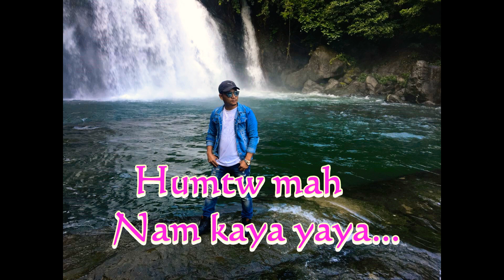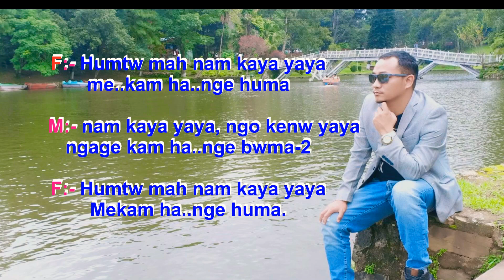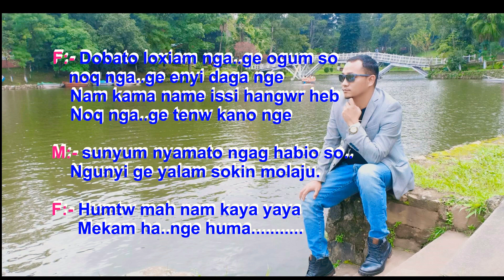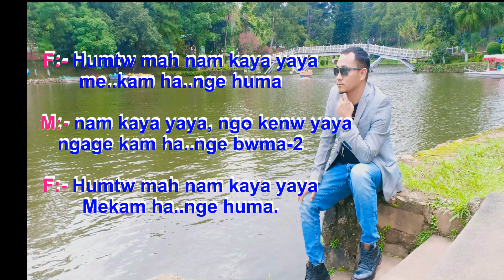Ms 3T present:- Humtw mah Nam kaya yaya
Nyishi Romentic song,
singer:- Bengia biron, Nabam jecenta
Lyric and tune :- B. Beron